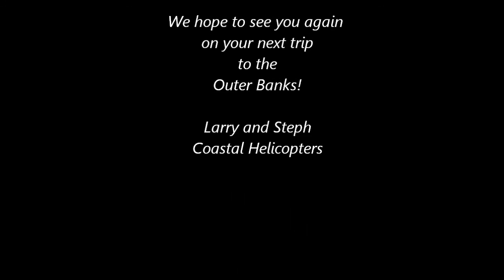Mike and Carol soar the skies of the Outer Banks with Coastal Helicopters!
The flight began by flying over Downtown Manteo and Pirate's Cove Marina before heading over to the beach to head north. There the saw many sights such as Jennette's Pier, Wright Brothers Monument and so much more!